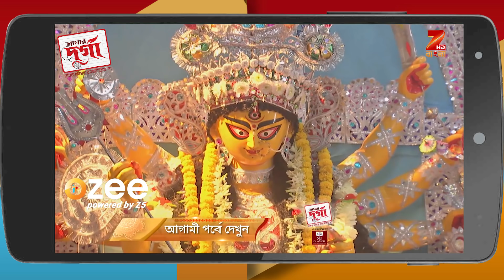Aamar Durga - Bangla Serial - Webisode - 545 - Sanghamitra Talukdar,Abhirup - Zee Bangla